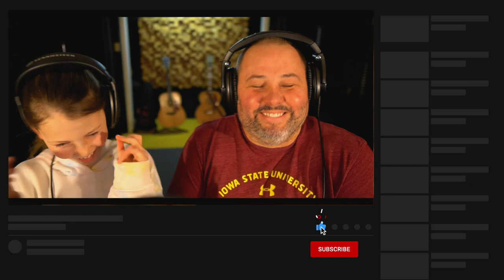I See the Light | Cover by Nick and Anna | Tangled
Our first video together was a joy to do on this frigid February night.  We hope that it makes you smile.